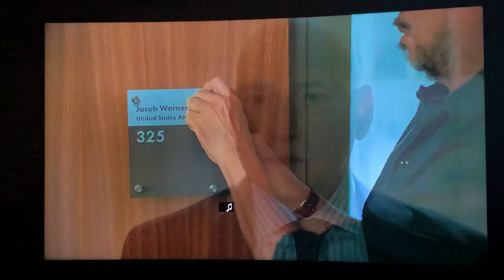Power-Jacob Warner gets fired